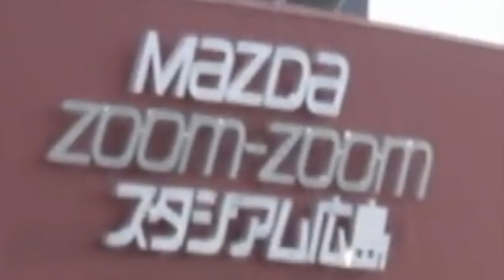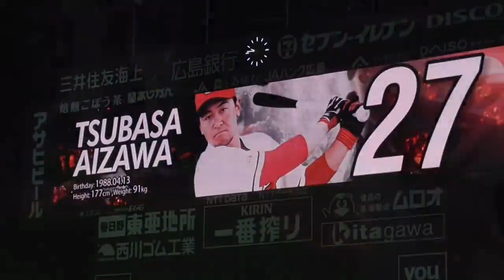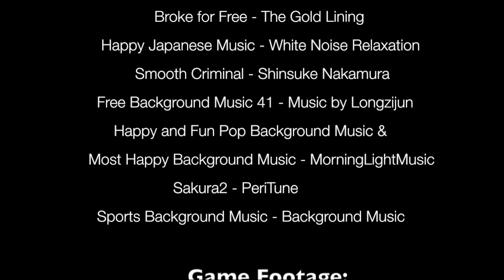Our Hiroshima Trip - Carp Baseball - Part 3